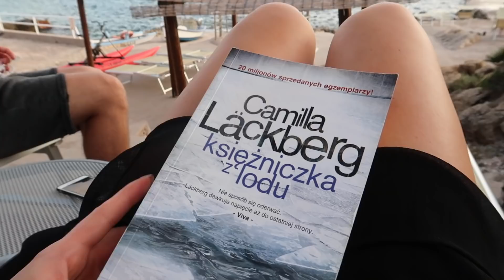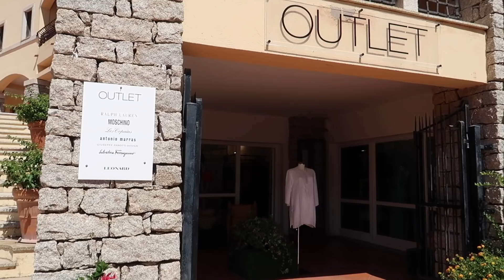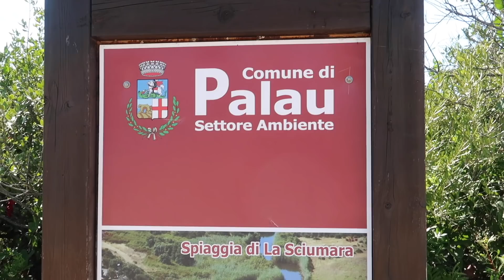WYPOŻYCZENIE AUTA NA SARDYNII || SARDYNIA #2 🏝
Hej!
Zapraszam Was na drugi odcinek z cyklu vlogów z Sardynii. Mam nadzieję, że Wam się spodoba :)